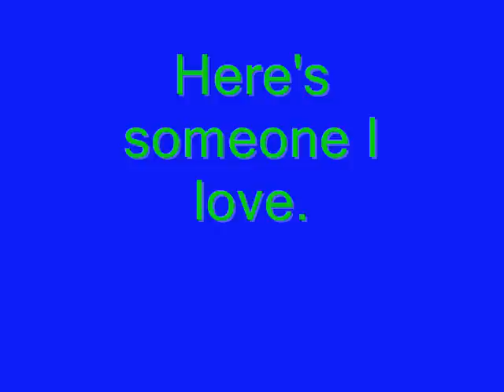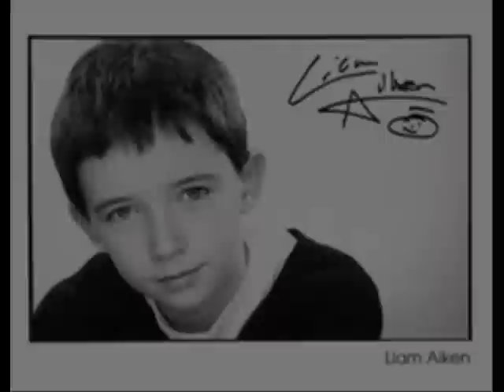Liam Aiken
I was bored and I wanted to make a video of Liam.